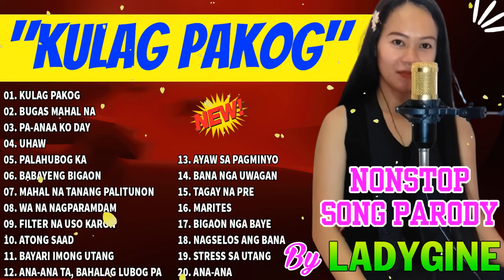"KULAG PAKOG" Nonstop Song Parody by LadyGine - Bisaya Version 2023